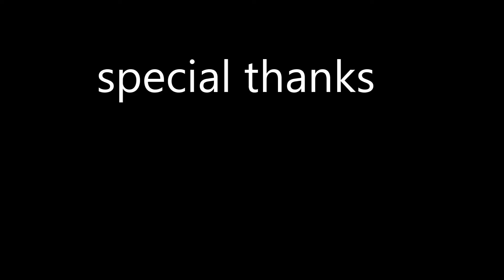Why you should never grow a Tyler.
Thanks Pig for coming up with this whole idea :)